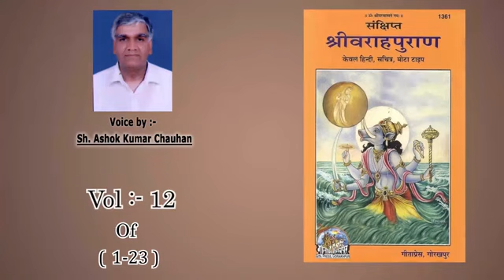वराह पुराण में-युगों की परमनिधि-सांख्यों का परम तत्व-कर्मों में उत्तम कर्म-भगवान वराह द्वारा कथनीय